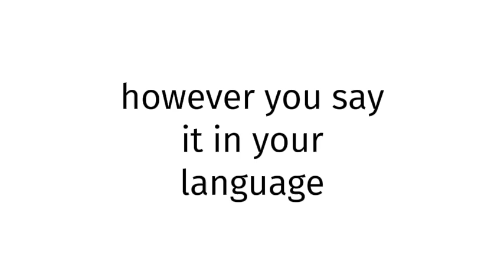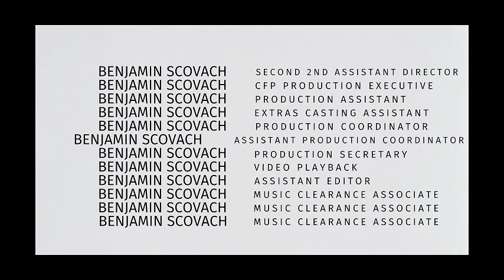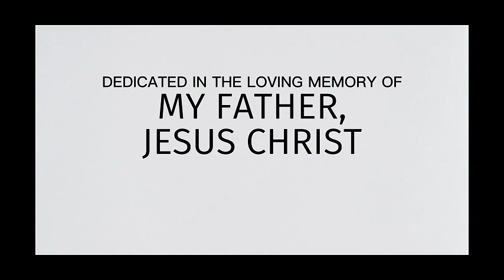How to pronounce South Korea XX 2025?(CORRRECTLY)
Welcome!
Throughout the entirety of my channel, you will learn to pronounce vocabulary the correct way. In today’s video, you will learn to pronounce South Korea XX 2025 the correct way.
Timestamps below:
0:00 intro
0:27 word of the day
0:37 examples of word
0:51 ending

thelastgoodamerican
lastgoodamerican
benjaminscovach